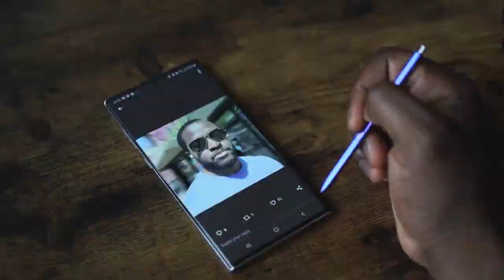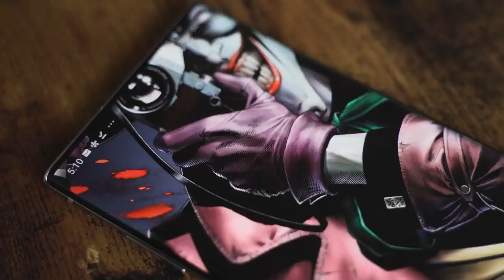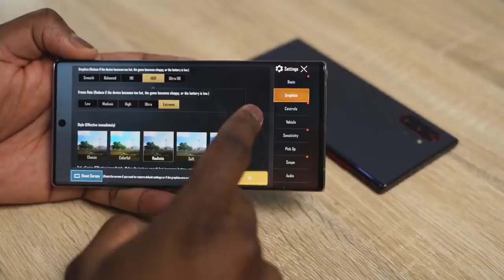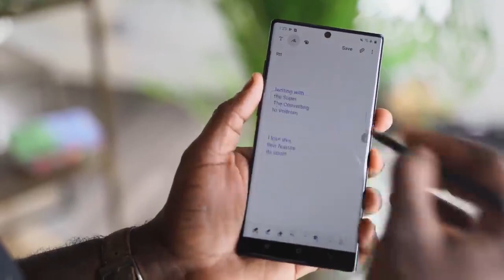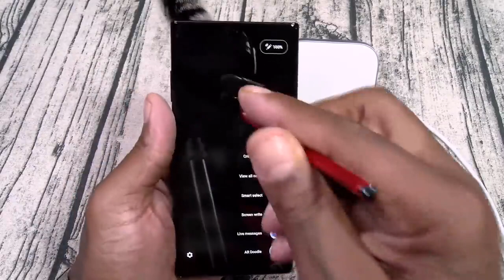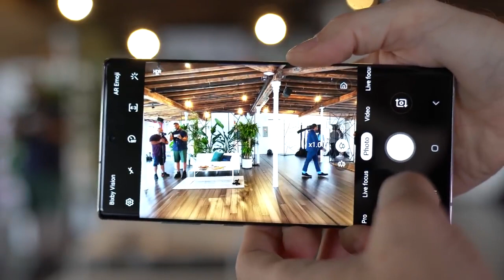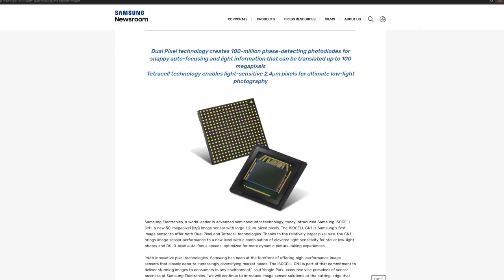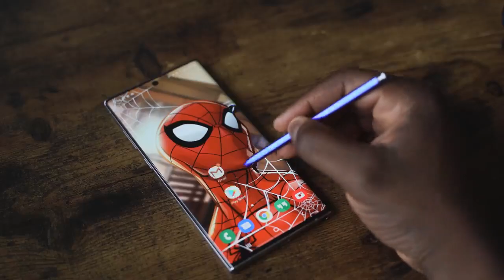Galaxy Note 10 Plus Why We still use it in 2020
Galaxy note 10+
Glap Play
Its been almost a year since the Galaxy Note 10 launched. Here is a look at why this is still my go-to Android Smartphone in 2020 so far.